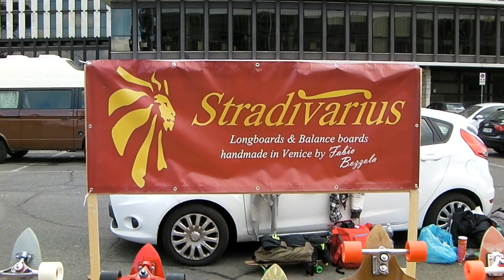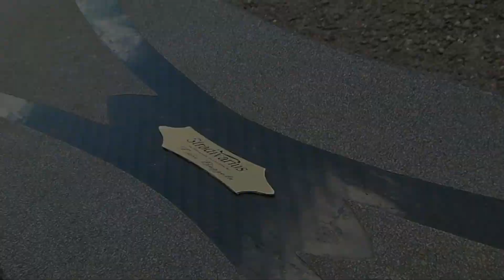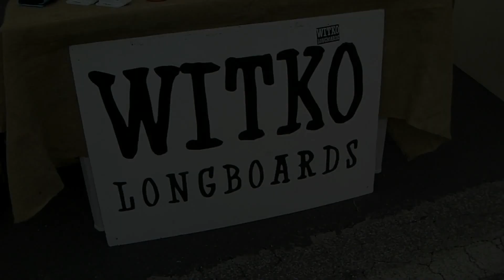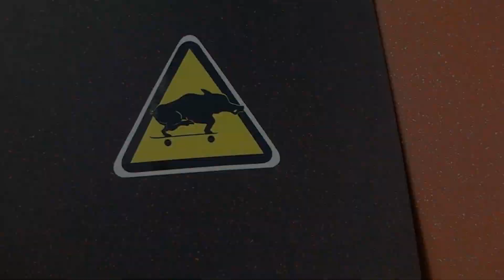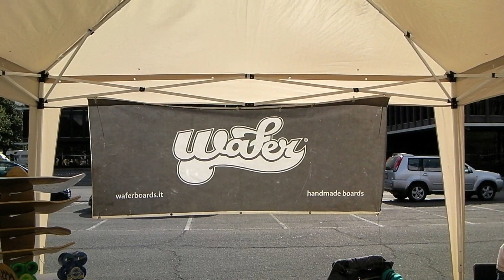ITALIAN SHAPERS MEETING 2016